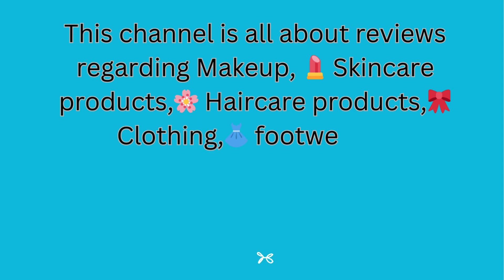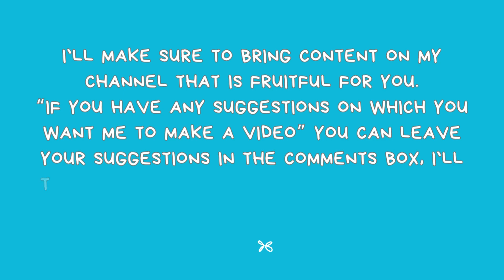Trailer of the channel / Introduction of the channel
This video is a trailer for my channel.🌸
This video is especially for my new viewers who come first time to my channel so they know about the content of my channel.✨

It will help you as well as me...💖